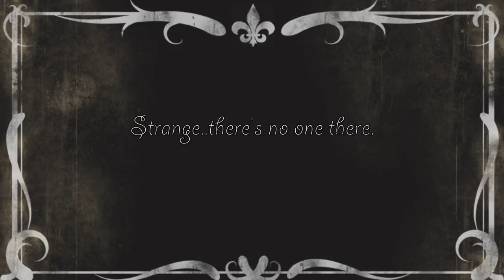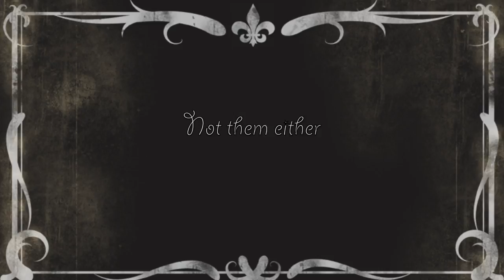Silent Film Dannnae A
Silent film for my film class.